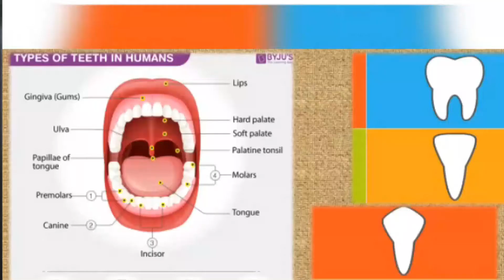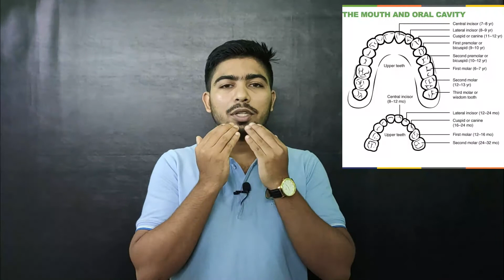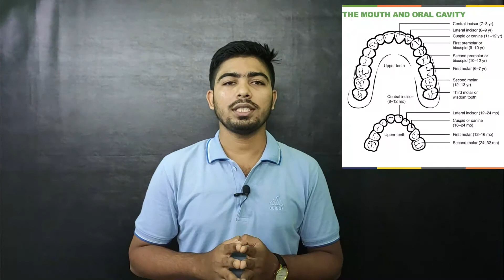এক রাতের মধ্যে যদি সব দাঁত পড়ে যায়?? ।। What if all the teeth fall out in one night?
আসসালামু আলাইকুম...এটি শুধু একটি বৈজ্ঞানিক কল্পকাহিনী ।শুধু মাত্র বিনোদনের জন্য তুলে ধরা  হলো ।

আপনি যদি একদিন ঘুম থেকে উঠে জানতে পারেন যে একটি নয়, দুটি নয়, আপনার সমস্ত দাত পরে গেছে? এবং এখন আপনি সারা জীবন দাঁতহীন। এটি আপনার পাচনতন্ত্রকে কীভাবে প্রভাবিত করবে? আপনার অরক্ষিত মাড়ি কত দ্রুত সংক্রমণ  হবে   ? আপনি কি আপনার কথা বলার ক্ষমতা হারাতে পারেন? আপনি আপনার সাদা দাত  ছাড়া কিভাবে বাঁচবেন? দাঁত ছাড়া জীবন কেমন হবে? আপনার উচ্চারণ কি হাস্যকর হবে? এই সকল প্রশেন উত্তর নিয়েই এইভিডিওটি সাজানো হয়েছে ।